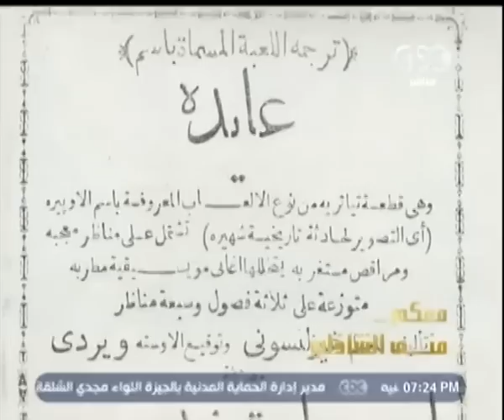معكم_منى_الشاذلي | شاهد…اسباب عدم فهم المصريين لعرض اوبرا عايدة بحفل قناة السويس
CBCEgy | منى_الشاذلي#
7-8-2015